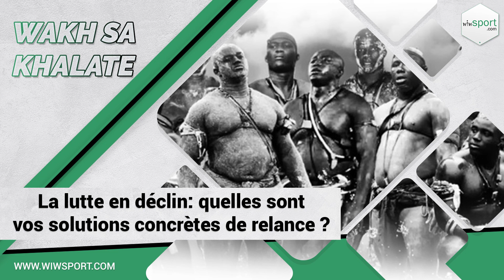Revue Actu: Sadio Mané au PSG, Fsf fait un don de 10 millions de FCFA